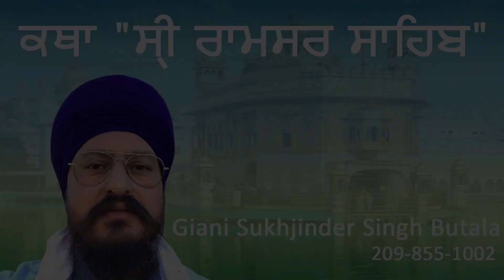ਕਥਾ "ਸ੍ਰੀ ਰਾਮਸਰ ਸਾਹਿਬ" || Giani Sukhjinder Singh Butala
ਕਥਾ "ਸ੍ਰੀ ਰਾਮਸਰ ਸਾਹਿਬ"
Giani Sukhjinder Singh Butala
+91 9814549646